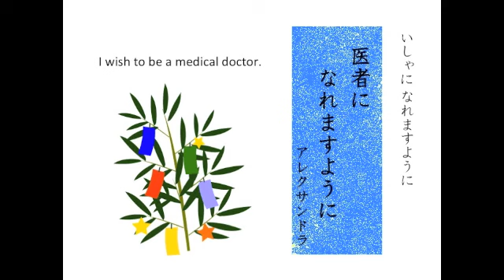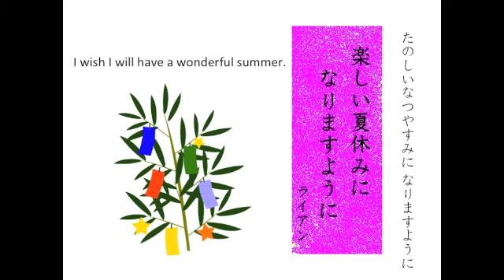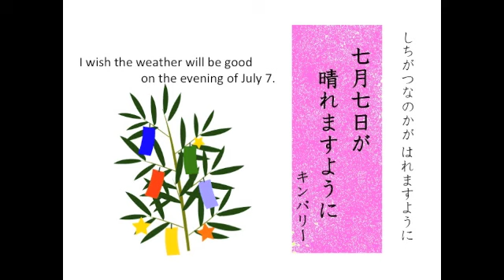七夕 - 願い事 Make a Wish for Tanabata（Star Festival ） 🎋